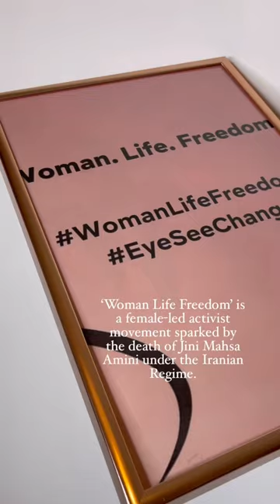WOMAN LIFE FREEDOM || Dashl Graphic Eyeliner in support of Iranian Women